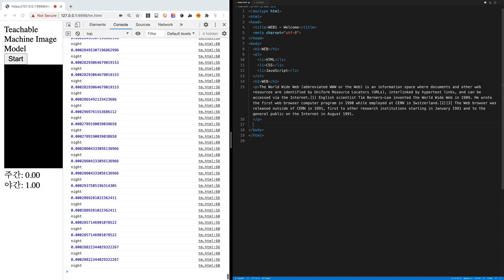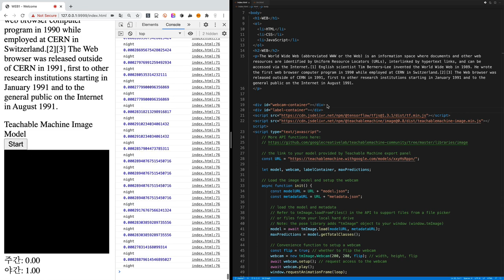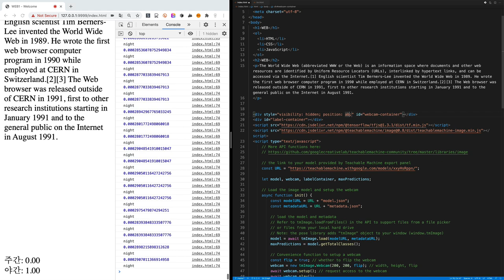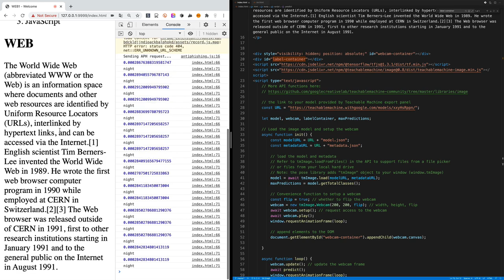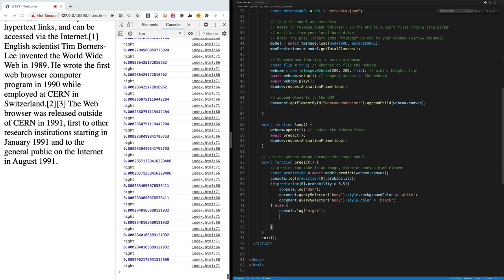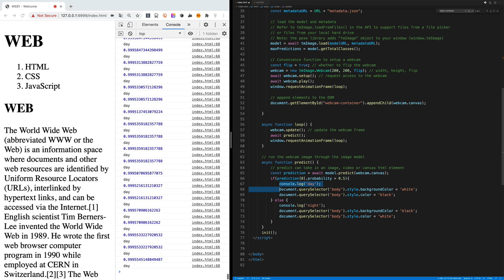Teachable machine & WEB - 5. 프로젝트에 적용